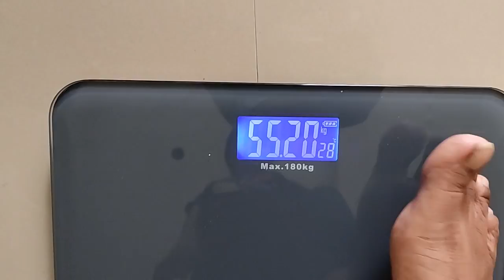VLOG# DAY89 | ஒர்க்அவுட்/ டயட் இடையில் நிறுத்தினால் எடை கூடிவிடுமா? | 100 DAYS WEIGHT LOSS CHALLENGE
Trendy Womens Jegggings Pack of 3 | Product ID: s-15325047
Women_girls Yoga pants_combo pack of 2: s-23033223 (₹229)

My Smartwatch
Night Fat Cutter Drink (Remedy For Irregular Period)
Pepper Grinder1
Pepper Grinder2

ஜிம் பொருட்கள்
Toning Tube Resistance Band
Dumbbell Set
10 kg Set (5kg x 2 pcs)
3KG Dumbbell (PVC)

Vegetable Steamer Baskets
Lipton Green Tea Leaves

Mi Band 3 (My Band)
Mi Band 5 (Latest Band)
Smart Watch
கிரீன் டீ இலைகள் (Lipton Green Tea Leaves)
Orbitrek Elite (Exercise Cycle)

Sports Bra:
Sports Shorts:
Exercise Mats: